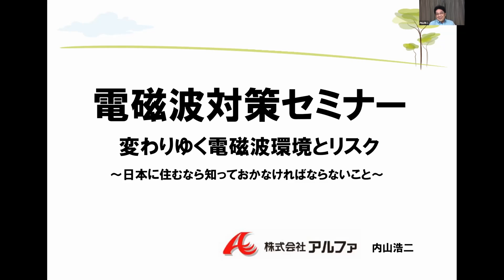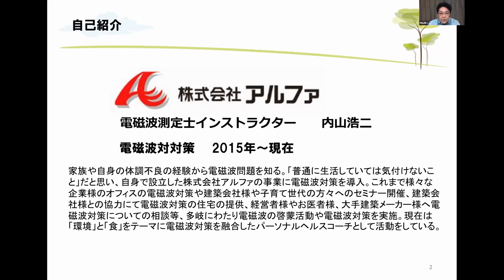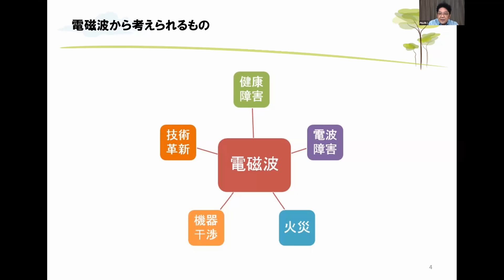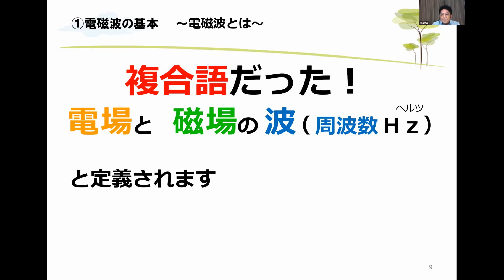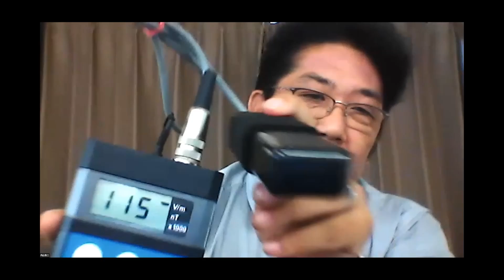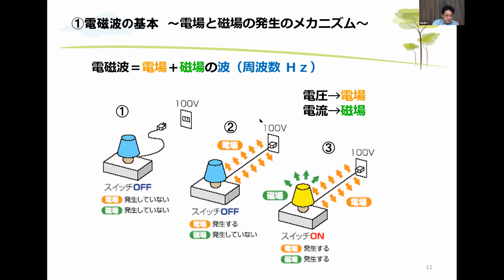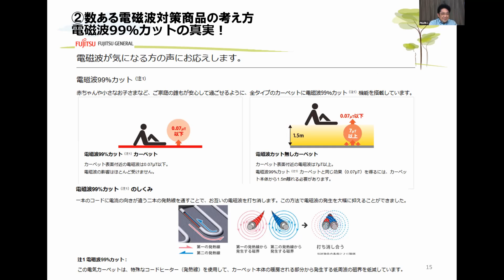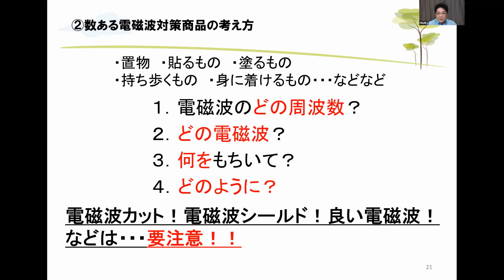vol36「今日を學び、明日を創る」内山浩二さん講話